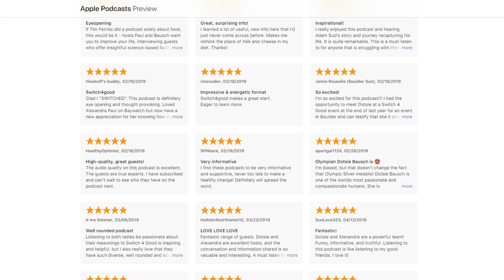The SHOCKING TRUTH About DAIRY & DIABETES (with Cyrus Khambatta)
Chances are, you probably know a diabetic—you could be diabetic yourself. Between prediabetes, Type 1, 1.5, 2, and gestational diabetes, this disease has unfortunately become a common one. But for many, it doesn’t have to be a life sentence.

Robby Barbaro and Cyrus Khambatta are the founders of the Mastering Diabetes Program—a concept that relies heavily on plant-based food to better manage Type 1 and prevent and reverse all other forms of diabetes. Both Type 1 diabetics, they reveal their personal stories and their knowledge in Episode 9, and they are returning to share additional insight and helpful tips from their new book, Mastering Diabetes.

A comprehensive yet approachable resource, consider this book the bible on diabetes.

Listen in as Cyrus and Robby explain the root cause of the disease, how to prevent and reverse it, and bust the myths about sugar and low-carb diets.

"Diabetes is one of the few chronic diseases you can self-monitor meal by meal." – Dr. Cyrus Khambatta